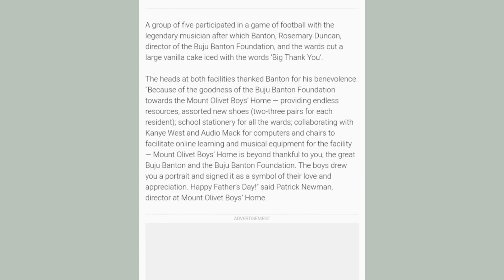Paying It Forward